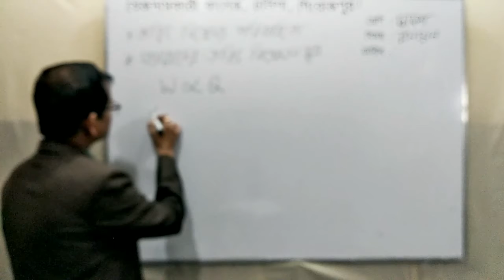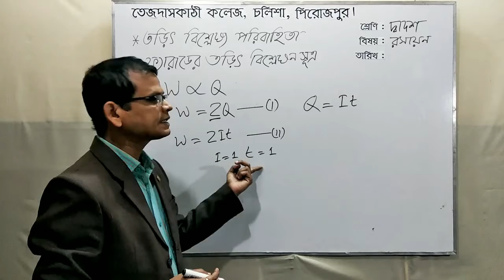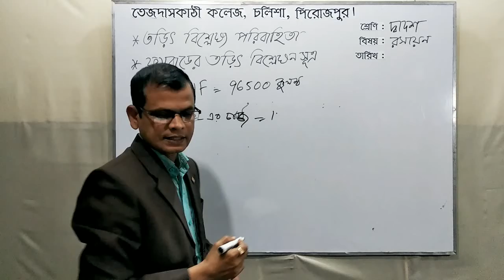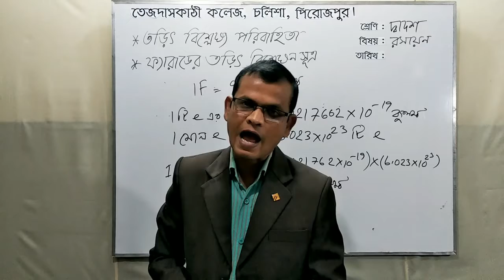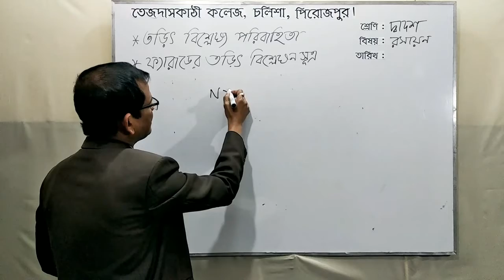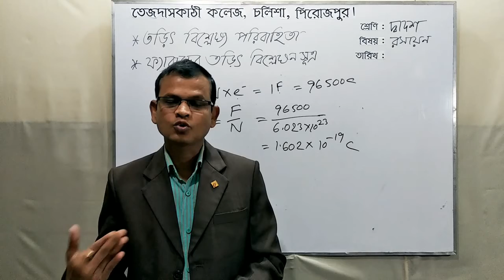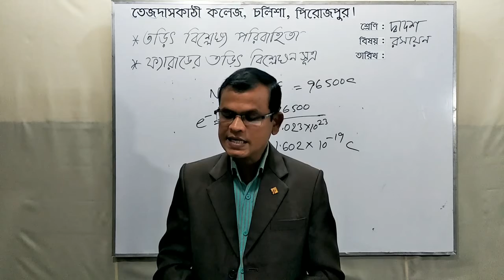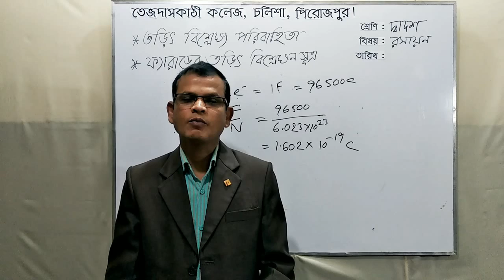বিষয় : রসায়ন শ্রেণী: দ্বাদশ পত্র:২য় অধ্যায়:৪র্থ আলোচ্য বিষয়:ফ্যারাডের তড়িৎ বিশ্লেষন সূত্র। ক্লাস:১৮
বিষয় : রসায়ন
শ্রেণী : দ্বাদশ
পত্র : ২য়
অধ্যায় : ৪র্থ
আলোচ্য বিষয় : ১) তড়িৎ বিশ্লেষ্য পরিবাহিতা
২) ফ্যারাডের তড়িৎ বিশ্লেষন সূত্র।
অনলাইন ক্লাস : ১৮
সুদেব কুমার বেপারী
প্রভাষক, রসায়ন
তেজদাসকাঠী কলেজ, চলিশা, পিরোজপুর।